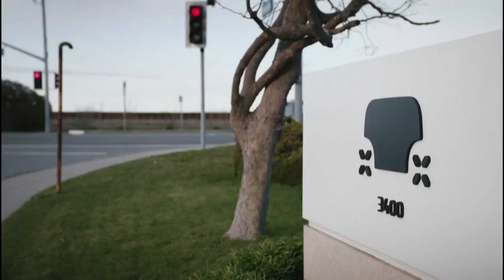Amazon successfully tests robo-taxi | Top 10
Amazon successfully tested their new robo-taxi with employee passengers in Foster City.